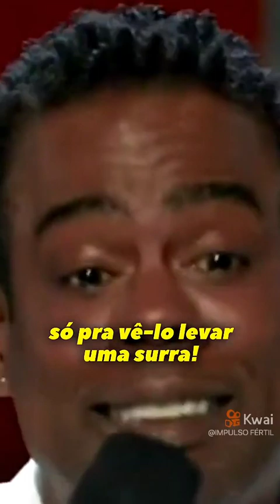Chris Rock desabafando depois do tapa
Código de convite TikTok 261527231
Código de convite Kwai 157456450